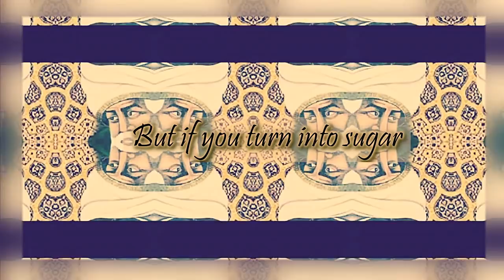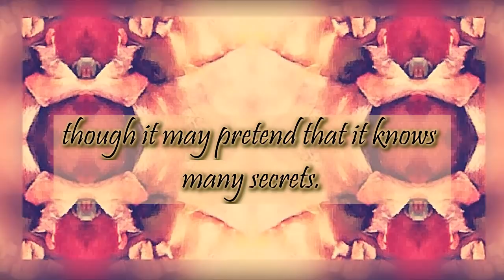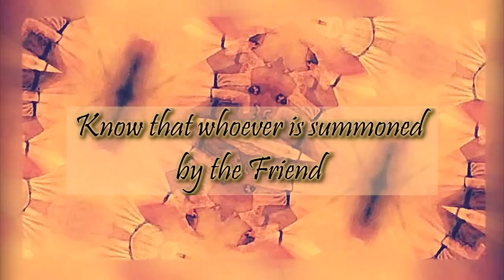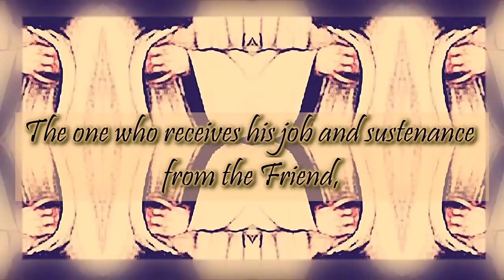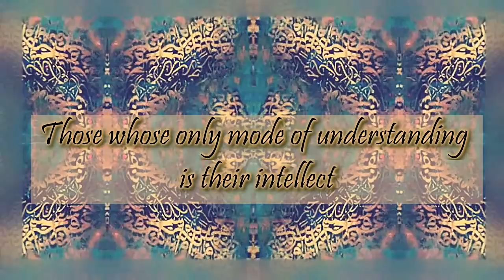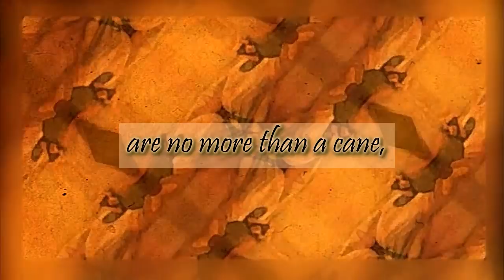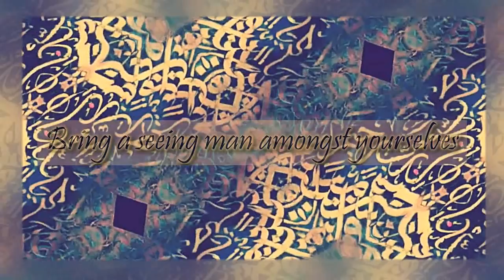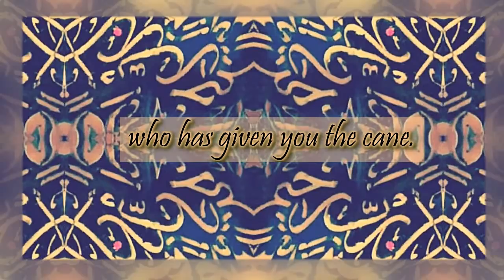Rumi ~ O blind man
Watching my hand; He is moving it.
 Hearing my voice; He is speaking...
Walking from room to room --
 No one here but Him.